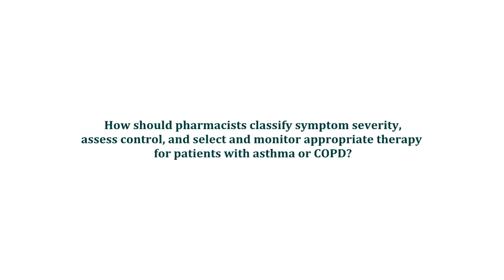How to Classify Symptom Severity, Assess Control, and Monitor Therapy for Asthma and COPD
Michael Cawley, BS, PharmD, RRT, CPFT, FCCM, professor of clinical pharmacy at the University of the Sciences, discusses how to classify symptom severity, assess control, and monitor therapy for asthma and chronic obstructive pulmonary disorder.

This video was recorded at APhA's 2016 Annual Meeting and Exposition in Baltimore, Maryland.